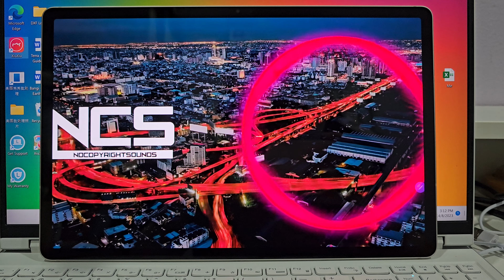Samsung Galaxy Tab S9+ Speaker Test